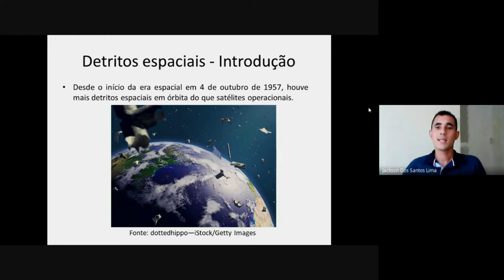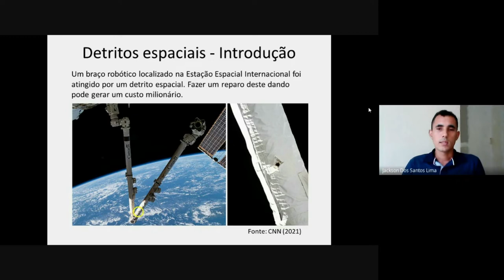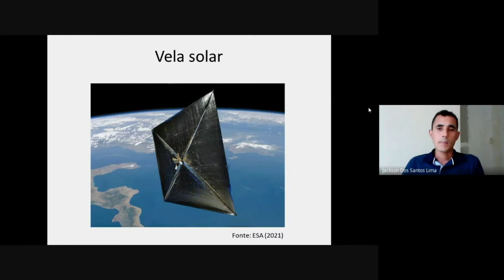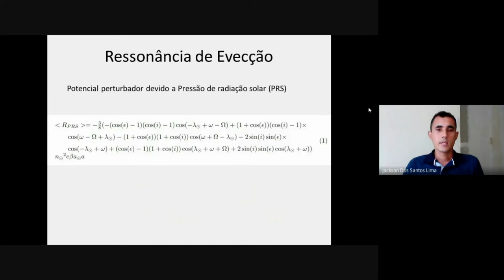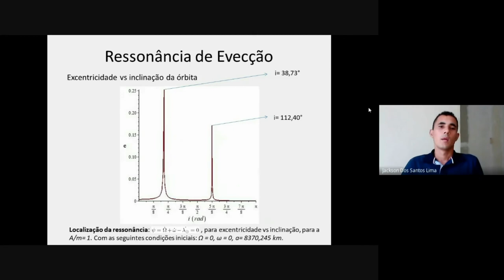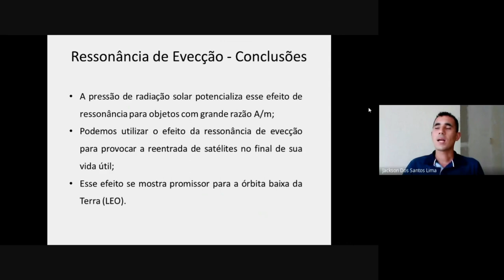EFEITO DA RESSONÂNCIA DE EVECÇÃO NA EVOLUÇÃO ORBITAL DE DETRITOS ESPACIAIS NA ÓRBITA BAIXA DA TERRA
Título: EFEITO DA RESSONÂNCIA DE EVECÇÃO NA EVOLUÇÃO ORBITAL DE DETRITOS ESPACIAIS NA ÓRBITA BAIXA DA TERRA
 Autoria: Jackson dos Santos Lima, Jean Paulo dos Santos Carvalho
 Orientador(a): Jean Paulo dos Santos Carvalho
 Instituição: Universidade Federal do Recôncavo da Bahia
 Área: ENG 10 – Engenharia Aeroespacial